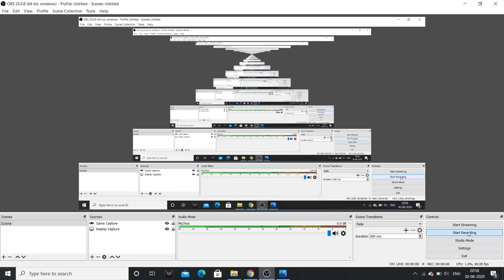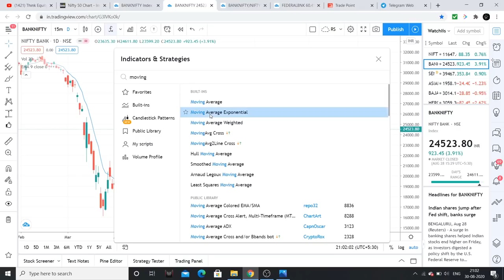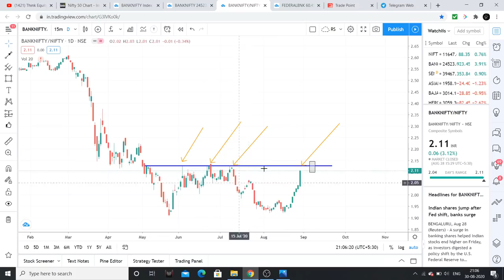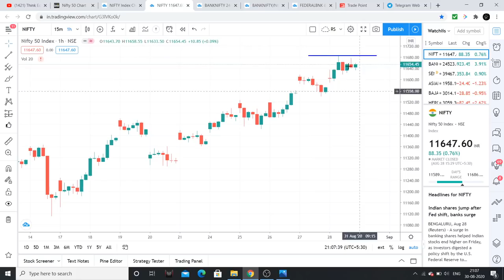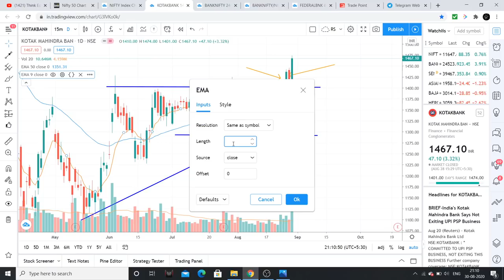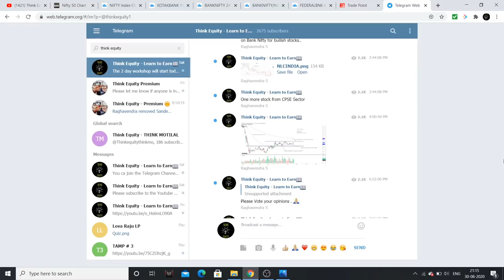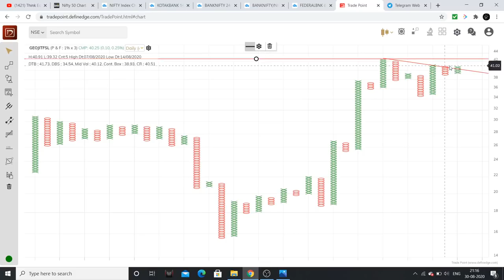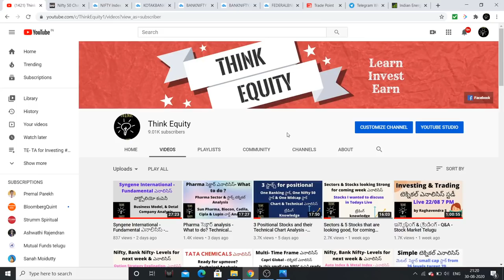Nifty, Bank Nifty Analysis , 2 Bullish Bank Stocks, 2 Mid Cap Stocks, Stock Market Telugu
Nifty Bank , Nifty Support & Resistances, 2 Bullish Bank Stocks & 2 Bullish Mid Cap Stocks for this week.

1. Bulls, Bears & Other Beasts, by Santosh Nair

2. Trading in the Zone by Mark Douglas

3. Stocks to Riches, by Parag Parikh

4. Coffee Can Investing , by Saurabh Mukherjea

5. The Unusual Billionaires, by Saurabh Mukherjea

1. Value Investing & Behavioral Investing, by Parag Parikh

2. Secrets for Profiting in Bull & Bear Markets, by Stan Weinstein

3. The little book of Market Wizards, by Zack Schwager

4. University of Berkshire Hathway, by Corney Wren

5. Investment Analysis & Portfolio Management, by Prasanna Chandra

1. The Dhandho Investor
2. Common Stocks and Uncommon Profits
3. One Up on Wall Street
4. Learn to Earn
5. The Unusual Billionaires
6. Reminiscence of a stock operator

Technical Analysis Books:
1. how to make money trading with charts
2. Technical Analysis and Stock market profits

Some Self-help books I recommend to read:
1. Power of your Sub- Conscious Mind
2. Think and Grow Rich
3. The Steve Jobs Way
4. Ted Talks
5. Crush It
My Video gear:
1. Samsung Galaxy S8
2. Dell Laptop
3. Microphone
4. Gorilla Pod